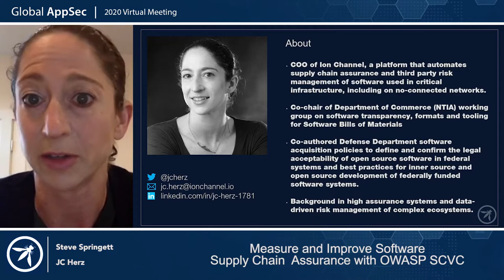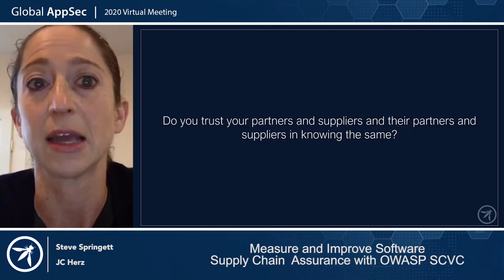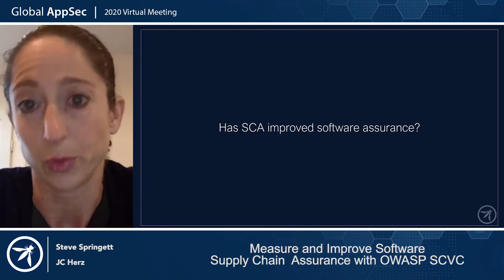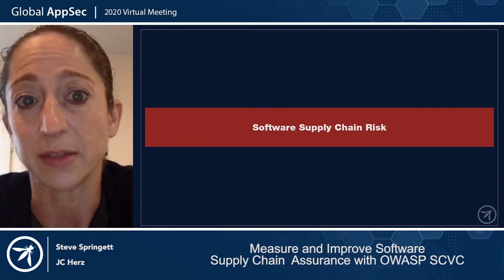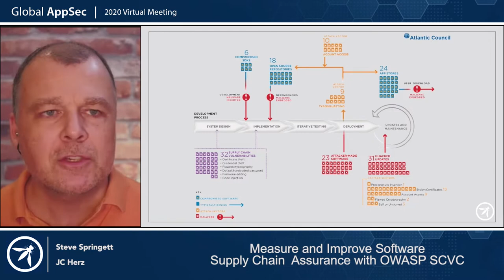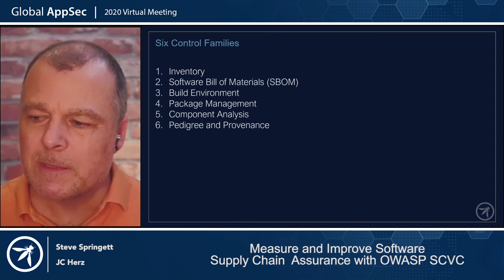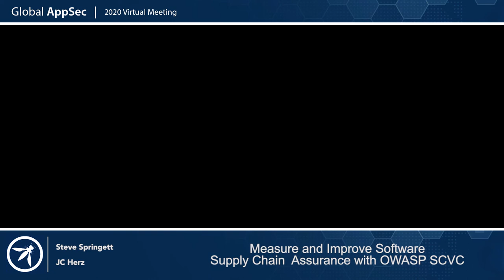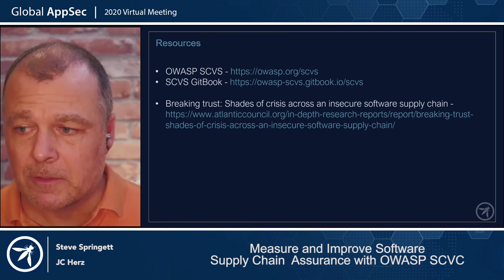Measure and Improve Software Supply Chain Assurance with OWASP SCVS Steve Springett & JC Herz